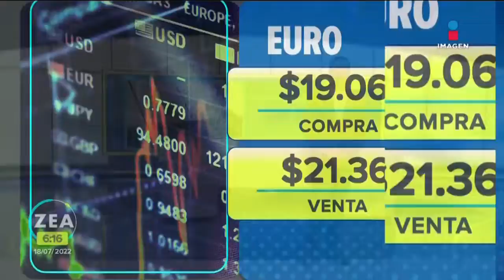Profepa denuncia a Black Jaguar-White Tiger por maltrato animal | Noticias con Francisco Zea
La Profepa presentó una denuncia penal en contra de la fundación Black Jaguar-White Tiger, de EduardoSerio, por el abandono y maltrato de más de 200 ejemplares de felinos y primates.